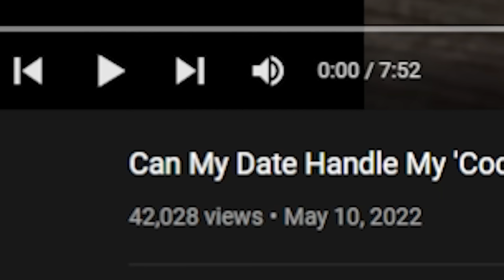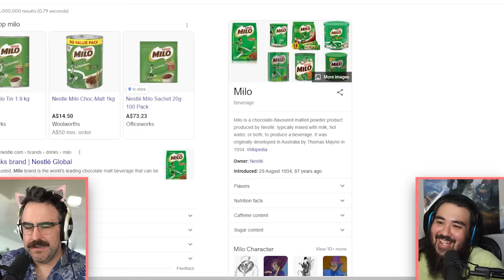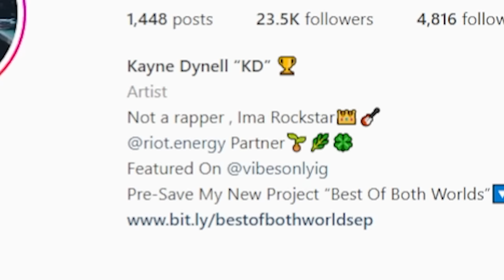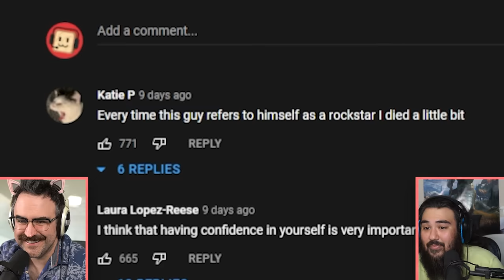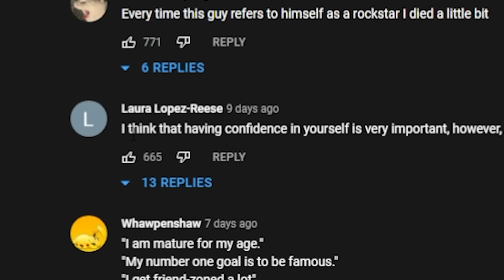Delusional Man Can't Understand Why He's In The Friendzone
Reacting to Dating Different on Truly. Man calls himself a God and asks if he can cheat on blind date. Wonder why he's always in the friendzone.
Can My Date Handle My 'Cocky Rockstar' Lifestyle?